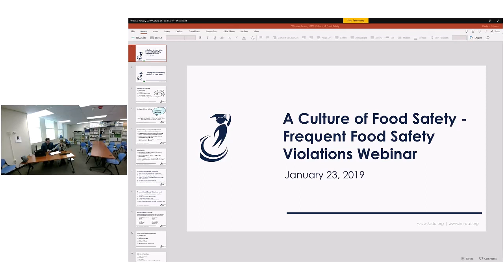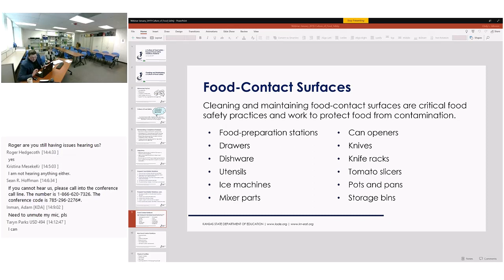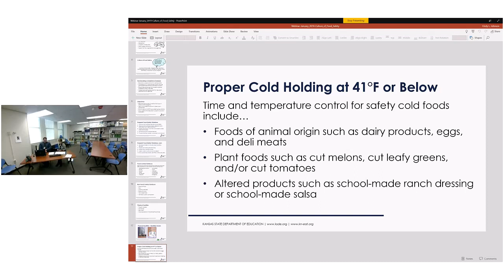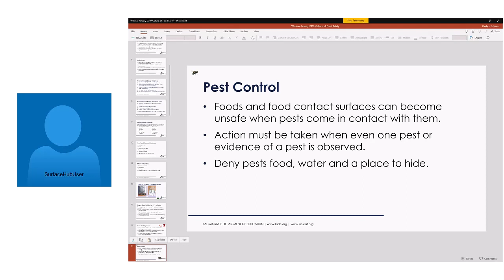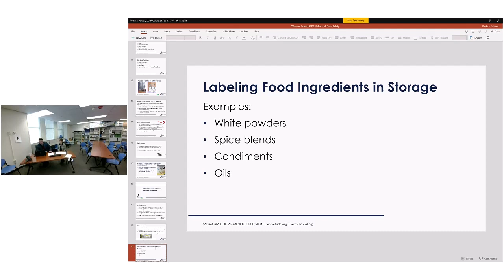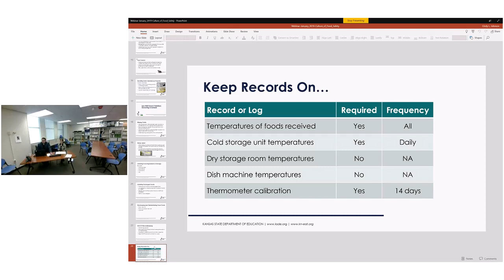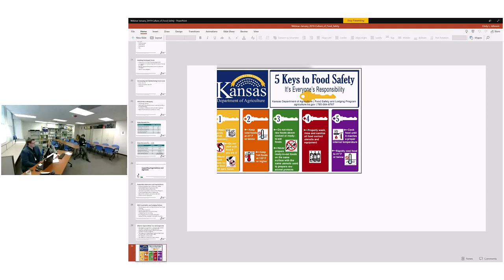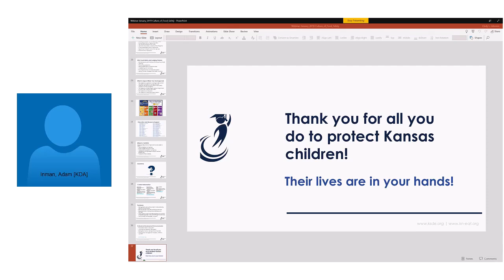Frequent Food Safety Violations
This webinar, hosted by the Child Nutrition & Wellness team, streamed January 23, 2019.